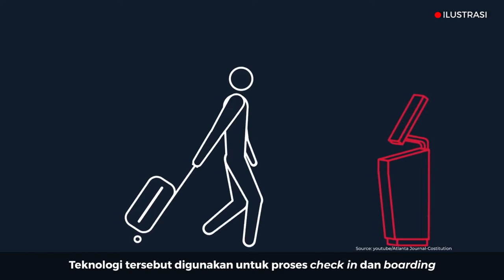Bandara Pintar Pertama Di Indonesia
--- Tahukah Kamu ---
Pertengahan Maret 2020 PT Angkasa Pura II mulai menggunakan teknologi pengenalan wajah (biometric facial recognition) untuk proses check in dan boarding ke pesawat di Bandara Internasional Banyuwangi. Bandara Internasional Banyuwangi adalah bandara pertama di Indonesia yang menggunakan biometric facial recognition untuk otomatisasi alur penumpang (passenger flow).  Pada check in counter atau self check in, setiap penumpang akan merekam wajah mereka. Ketika proses boarding, penumpang menjalani verifikasi melalui proses pengenalan wajah. Apabila boarding pass dan wajah sesuai data, maka autogate akan terbuka.